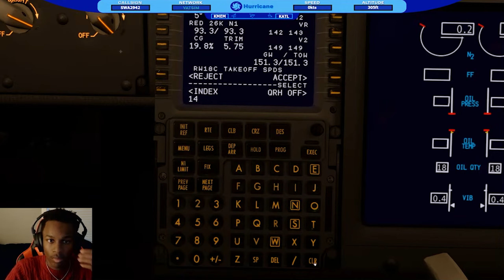X-Plane 12 Highlights | VATSIM MLK FNO | Southwest 737-800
Thanks for playing with me!